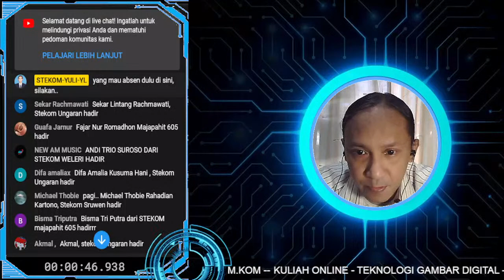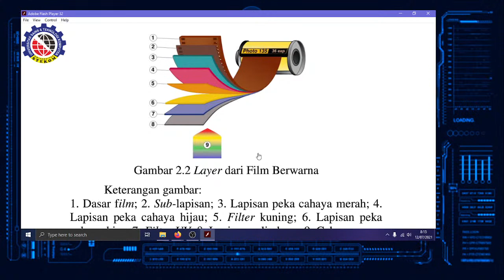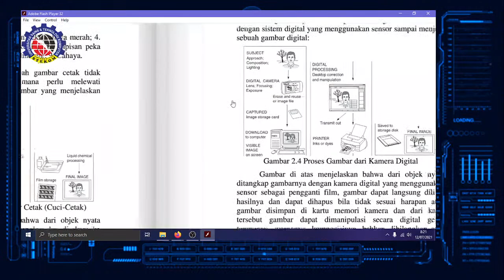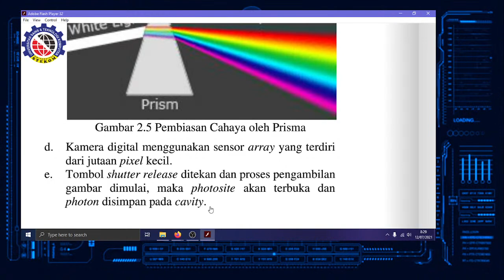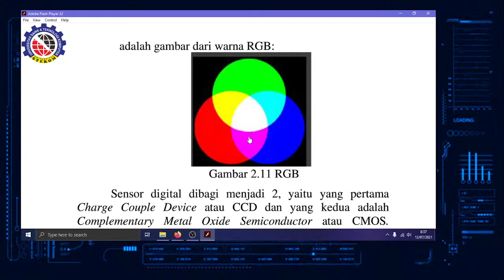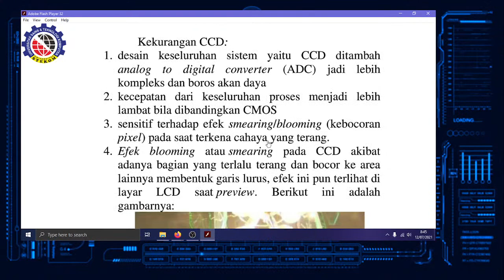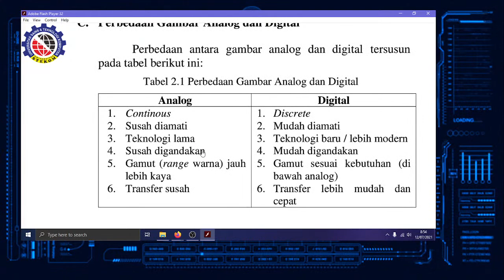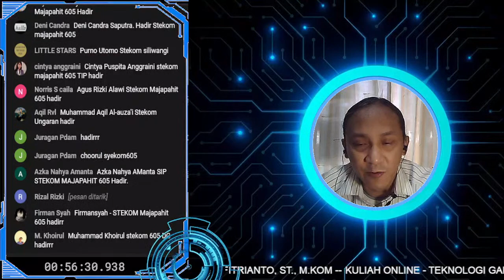Film dan Sensor - Kuliah Desain Grafis Semarang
Teknologi Gambar Digital
2
KGP 21.1
Film dan Sensor